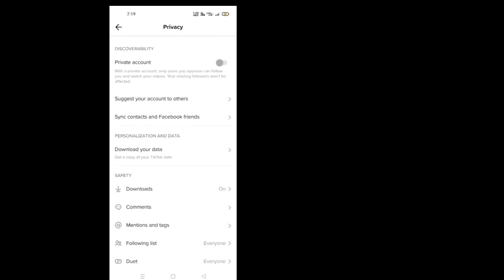How To Limit Comments On Tiktok Video 2022 l Solution Factory!!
Easy to follow tutorial on limiting and filtering comments on your TikTok videos! Want to only let some people comment on your TikToks, or maybe you want to stop specific people from being able to comment! Ill show you how to limit comments and also how to set keyword filters that will remove all comments containing words that you choose! Learn how to limit and filter comments on TikTok now↪️↪️↪️↪️↪️

- Open up the TikTok app and tap on the ‘Me’ icon in the bottom right corner to get to your profile page. ↪️

- Then tap on the three dots button from the top right corner to get to the settings. ↪️

- In settings tap on ‘Privacy’.↪️

- Scroll down the privacy settings and tap on ‘Who can comment on your videos’ near the bottom. ↪️

- You now have a few different options, choosing ‘Everyone’ will allow anyone to comment on your TikTok videos, choosing ‘Friends’ will only allow people who you are friends with to comment on your videos. Friends are people who you follow who also follow you back. ↪️

- Choosing ‘No One’ will prevent anyone from being able to comment on your TikTok videos. ↪️

- If you would like to filter comments based on keywords rather than whether they are friends or not you can do that by tapping the back arrow in the top left corner to get back to the ‘Privacy’ settings and then tapping on ‘Comment filters’ below ‘Who can comment on your videos’.↪️

- You now have the option to filter spam and offensive comments and also filter out comments that have certain keywords in them. To use this feature, turn the toggle on after ‘Filter Keywords’ ↪️

- Tap on ‘Add Keywords’ and write the keyword that you would like to cause comments to be automatically hidden.↪️